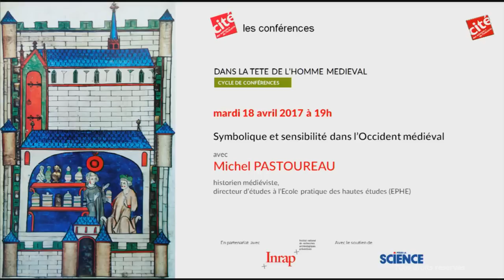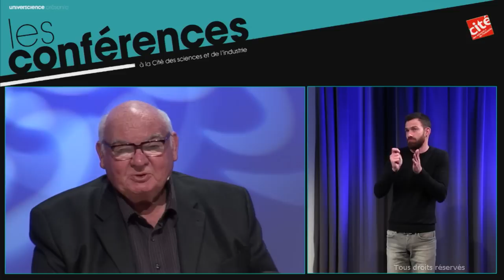Symbolique et sensibilité dans l'Occident médiéval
Description :
Quelles relations l’homme médiéval entretenait-il avec les animaux, les végétaux ? Quels sens donnait-il aux couleurs ? Quel monde sensible était le sien ? Conférence de Michel Pastoureau, historien médiéviste, directeur d'études à l’École pratique des hautes études (EPHE). Cette conférence s'est tenue le 18 avril 2017 à l'auditorium de la Cité des sciences et de l'industrie dans le cadre du cycle "Dans la tête de l'homme médiéval" proposé à l'occasion de l'exposition "Quoi de neuf au Moyen Age ?".
Crédits :
EPPDCSI - 2017